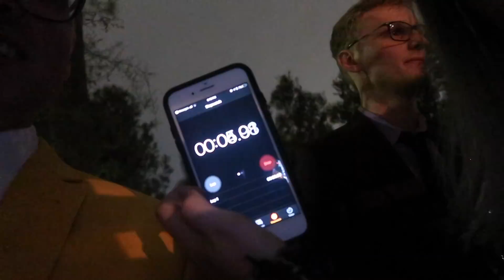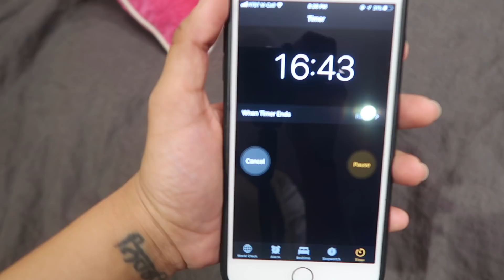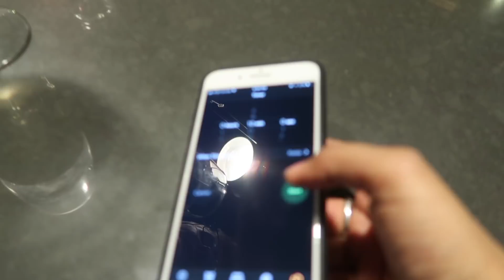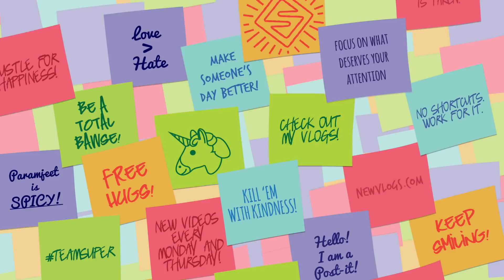THE MOST EPIC SCAVENGER HUNT EVER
Most lit post-holiday, holiday party there ever was SON.

Did you see the time that my team and I competed during the holidays?

Were you surprised that my team won Taboo, tho? Nah. You weren't.